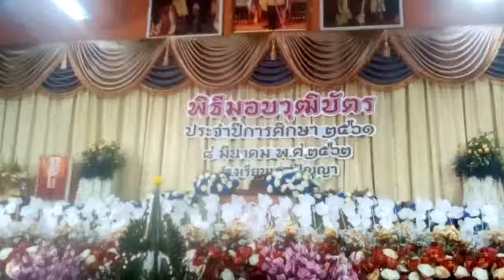กิจกรรมการแสดงพี่โฟล์คลิฟท์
งานพิธีมอบวุฒิบัตรประจำปีการศึกษา2561